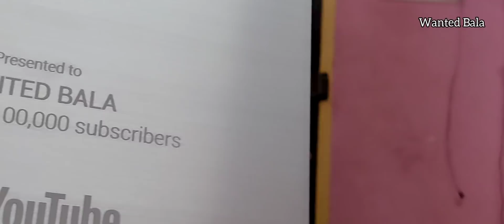🙏🥺|Silver Play Button Unboxing| &| My Life Story|😭💥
🙏Thanks For My All Brothers & Sisters. Keep Support ❤